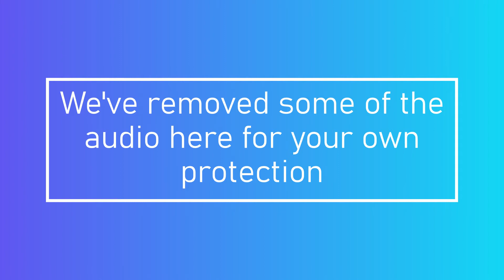Past Life Regression Therapy Hypnosis Session Sample | Raven (March 2021)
Hello! We're Black Moon Cove 🌑 Welcome to this Past Life Regression therapy hypnosis session sample. This is to give you some idea about what you can expect in a taster session that we provide. All information can be found on our website.

We offer personal distance Tarot and Crystal Ball readings, Reiki healing, Past Life Regression therapy, house cleansings (UK only) & spells.